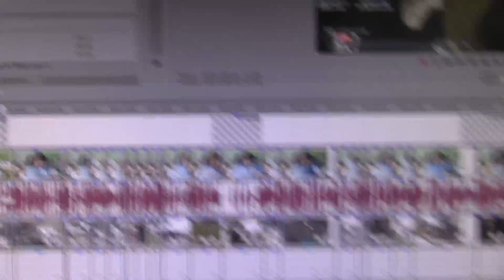Bastrin: Day In The Life #11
I love vlogs honestly so fun to make!